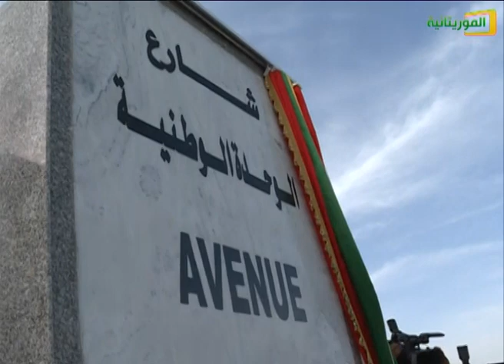رئيس الجمهورية يشرف على حفل إعادة تسمية اكبر شوارع العاصمة باسم "شارع الوحدة الوطنية"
قناة الموريتانية